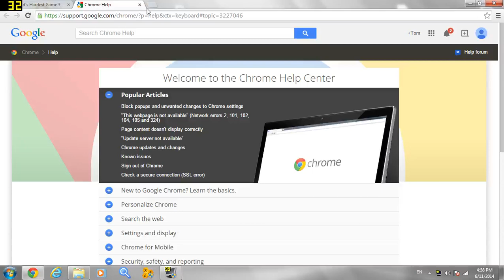TOMMYWILKO18 RAGES!!!!!?!!!!!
HEY GUYS HOPE YOU ENJOY THE VIDEO, MUSIC AND GAME SPEECH I DO NOT OWN.

hope you enjoyed guys.